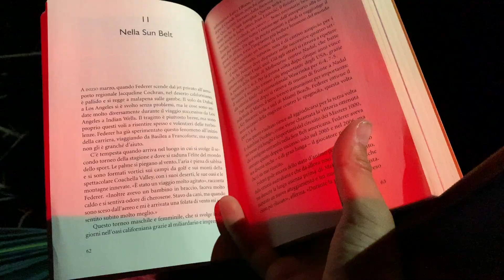Giro del Gran Sasso in bikepacking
Tre giorni all'avventura nella zona del Gran Sasso in Abruzzo. Tutto ciò che avevamo erano delle bici, delle amache e dei sacchi a pelo.